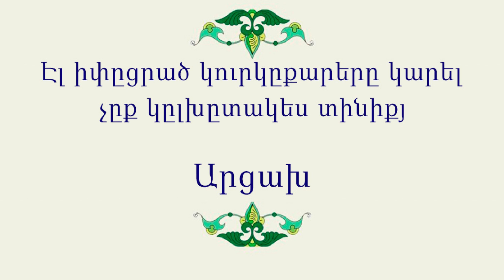Հայ Ժողովրդական Հեքիաթներ Էլ իփըցրած կուրկըքարերը կարել չըք կըլխըտակես տինիքյ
Հայ Ժողովրդական Հեքիաթներ

Հատոր- VII
Կարդում է Թամարա Պետրոսյանը
Հեքիաթը պատմել է Աննա Մուսայելյանը։
Գրի է առել Միքայել Առաքելյանը՝ 1960թ.